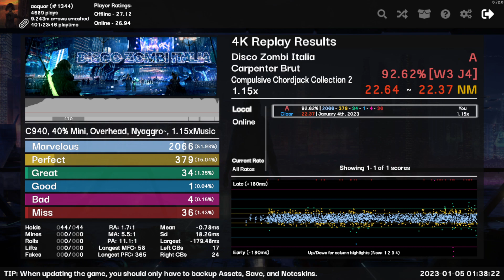Disco Zombi Italia 1.15x 92.62%